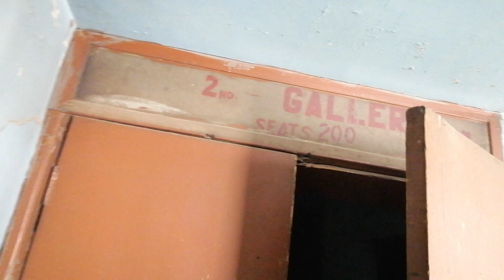موتی محل سنیما جس کی دو گیلریاں تھیں دونوں کے راستے کی سیڑھیاں کیسے جاتیں تھیں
Here is biggest cinema of RWP Moti Mahal which has 2 galleries and big parking this historical building is on its last breaths